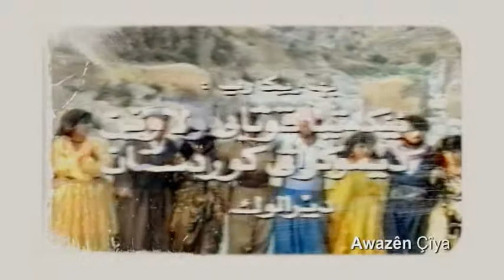shakir mohamad amen paryata perzbet